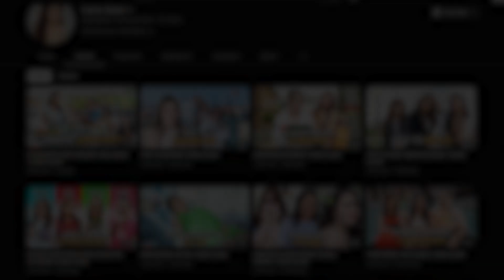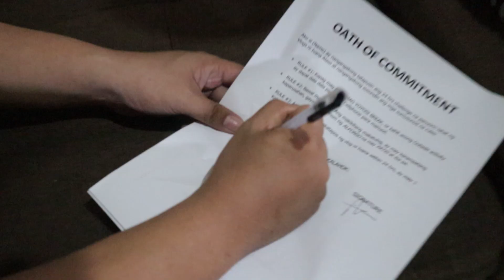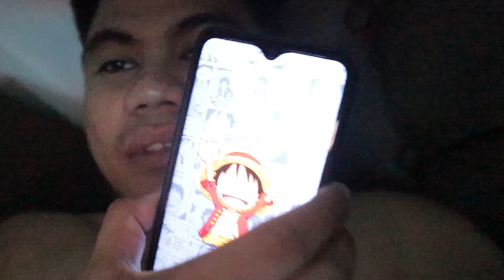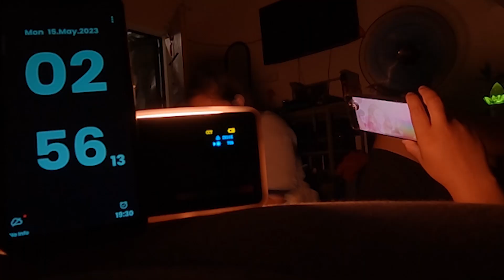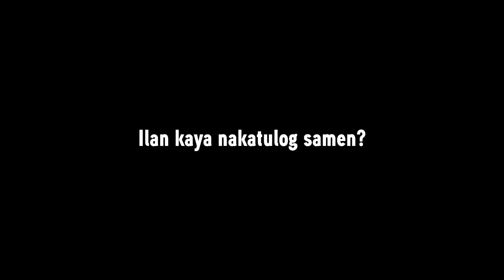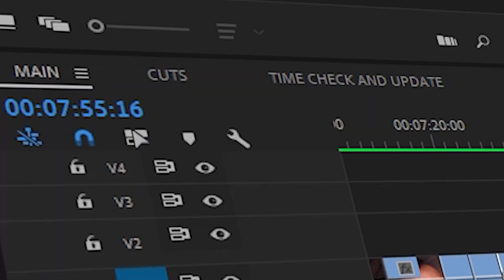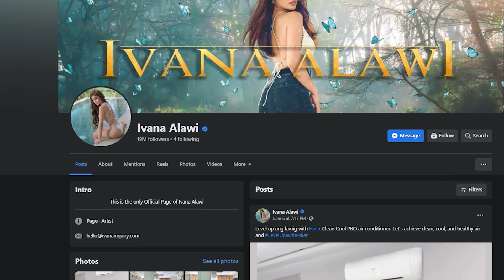Watching All Ivana's Vlog for 24 Hours! - Episode 1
This is the Episode 1 of our Facebook Playbutton Series. Sana na enjoy nyo !

✅If nag enjoy kayo sa VIDEO na to!
✅Press nyo na din yung bell 🔔 for updates.

GET UP TO 7000 PHP FIRST DEPOSIT BONUS!